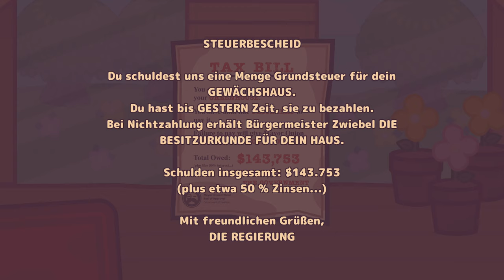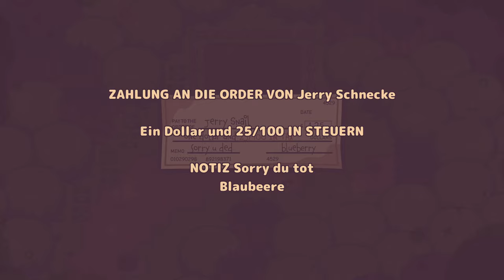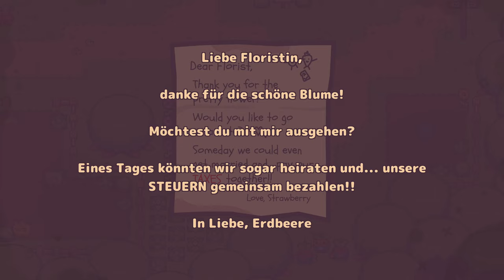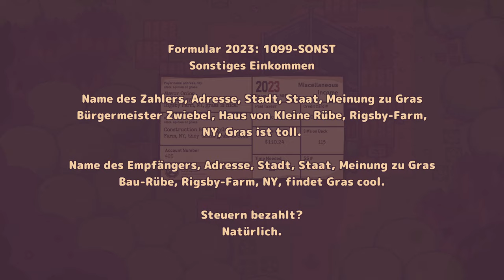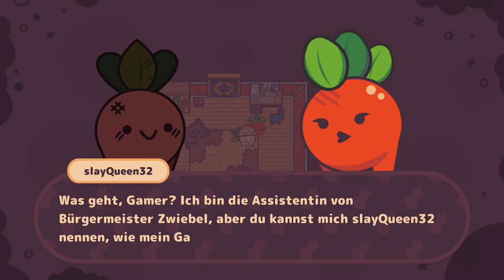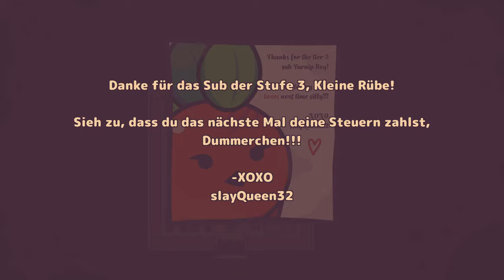Ich möchte keine Steuern zahlen! #01 || Let's Play Turnip Boy Commits Tax Evasion | Deutsch | German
Deutsch kommentiertes Let's Play zu Turnip Boy Commits Tax Evasion